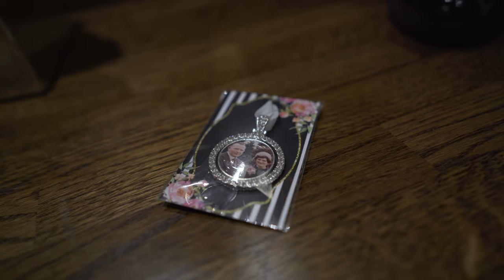Armathwaite Hall - Lake District - Wedding Film - Hayley & Kev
Peak Media is a creative Carlisle based wedding videographer and photographer team. Working throughout Cumbria, the Lake district and the rest of the UK, including destination weddings.

If you like what you see please get in touch via the links below to check our availability.